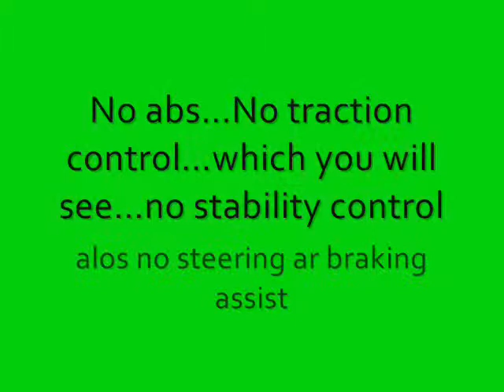NFS Shift Dodge Challenger Race Replay